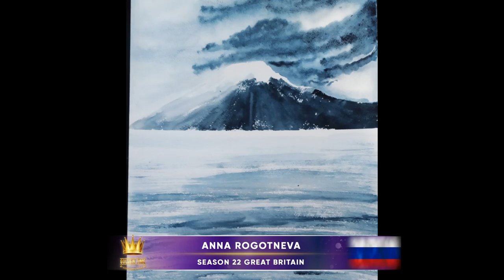Golden Time Distant Festival | 22 Season | Anna Rogotneva | GT22-8065-4382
Имя участника или коллектив: Anna Rogotneva

Страна: Russia

Название конкурсной работы: гризаиль Фудзияма

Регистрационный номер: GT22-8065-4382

Номинация: Живопись

Возрастная категория: смешанная

22 Season

Участие в других конкурсах и фестивалях / творческие достижения: Лауреат 5 международного конкурса по прикладному и изобразительному искусству "Мастера и таланты" 1 степени